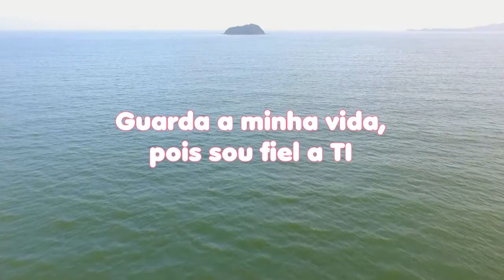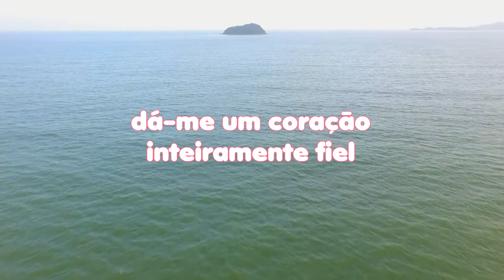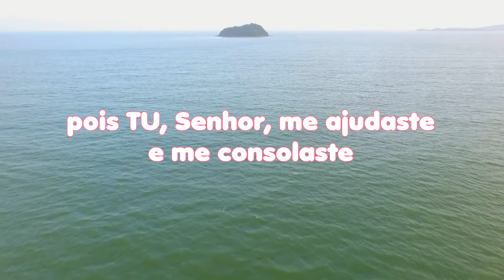LEITURA DIÁRIA - Salmos 86